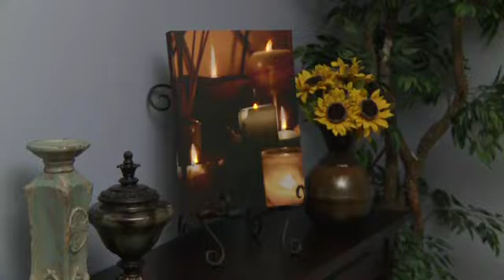H198070 V2 Flickering Wall Art